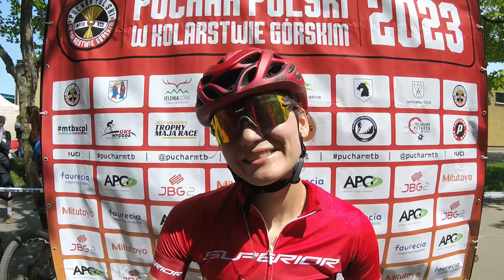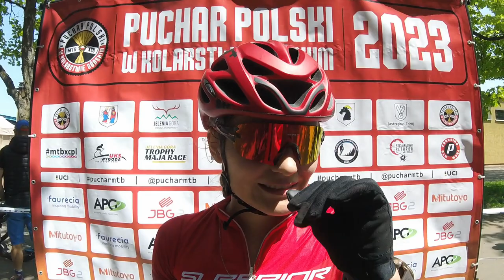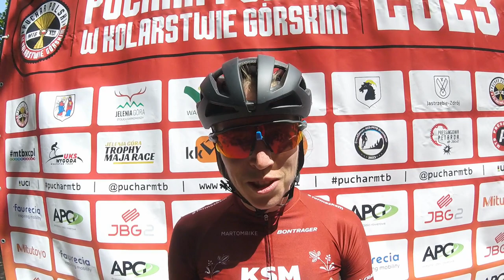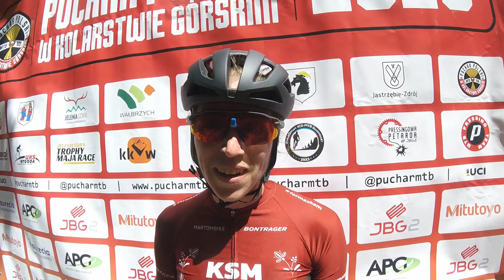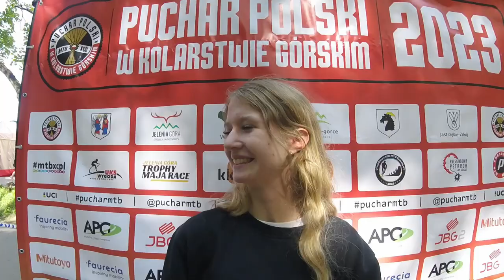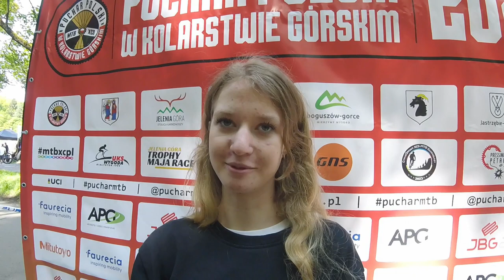Wyścigi kobiet (Elita, U23, Juniorka) - Puchar Polski MTB XCO'23, Górale na Start UCI C1, Wałbrzych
0:57 - Aleksandra Podgórska
2:20 - Kinga Żur
4:19 - Gabriela Wojtyła
6:50 - Katarzyna Solus-Miśkowicz
9:15 - Hania Mazurkiewicz
11:12 - Zofia Bluszcz
11:36 - Tatiana Gromada
12:31 - Alicja Matuła

Relacja z zawodów Górale na Start UCI C1 i wyścigów kategorii kobiecych (Elita, U23, Juniorka, Juniorka Mlodsza, Masters) w ramach Pucharu Polski w kolarstwie górskim w olimpijskiej odmianie cross country (MTB XCO), który odbył się w Parku Sobieskiego w Wałbrzychu.